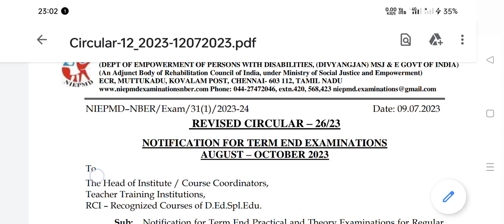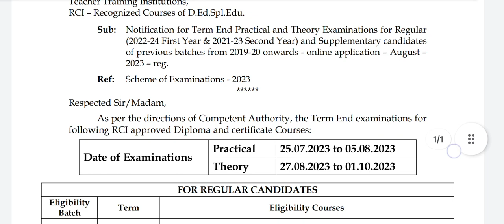Revised for Practical & Theory Exam, August 2023